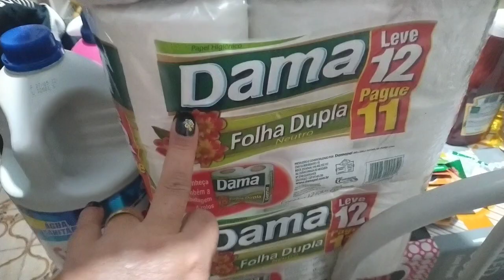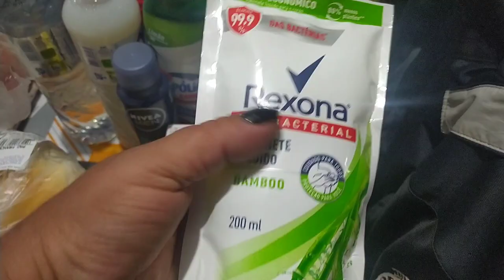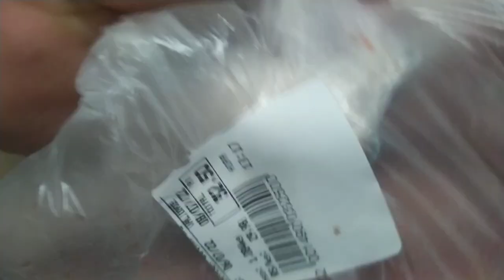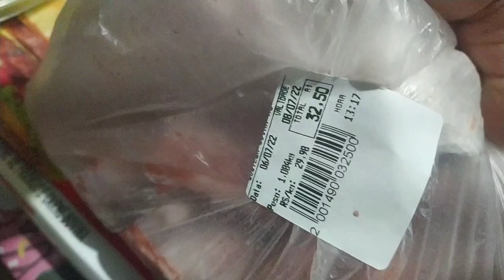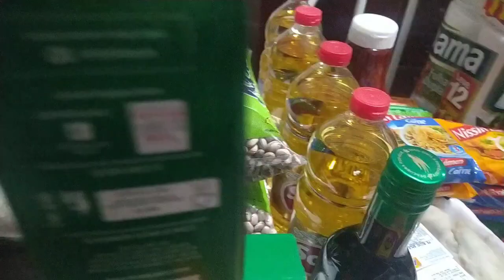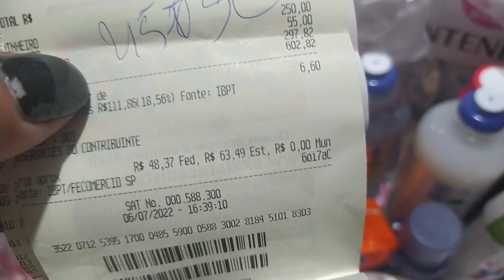COMPRAS DO MÊS DE JULHO + VALORES ESTÁ TUDO CARO DE MAIS !!!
Agradeço pela presença de todos, peço que assistam o vídeo até o final, deixando seu joinha, seus comentários e compartilhando ❤️

Meu e-mail para divulgações em Videos e em Lives🌻

*INSTAGRAN- lyumoreira76

⭐Compartilhem
⭐Comentem
MEU MEMBROS LINK ABAIXO